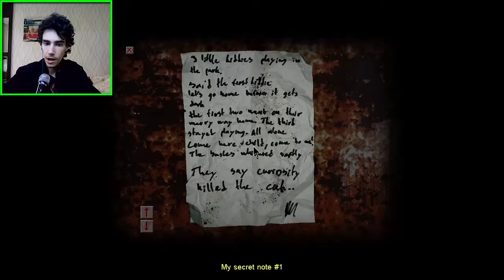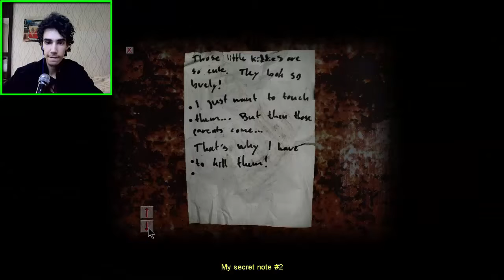Cry of Fear - Bölüm 2 | Başsız Çocuk [Türkçe]